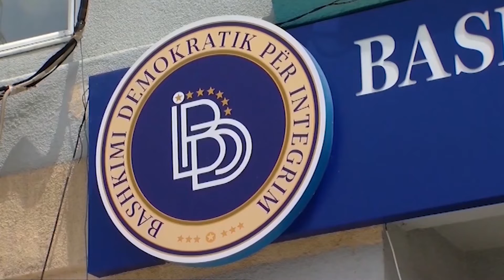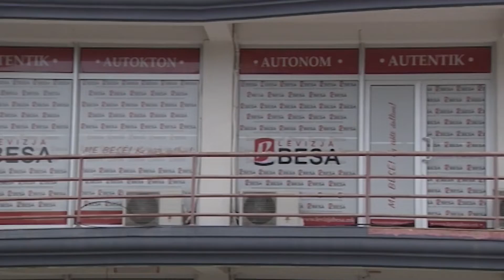Експерти: Се е на маса во Тирана, и уставните измени и бунтот во власта